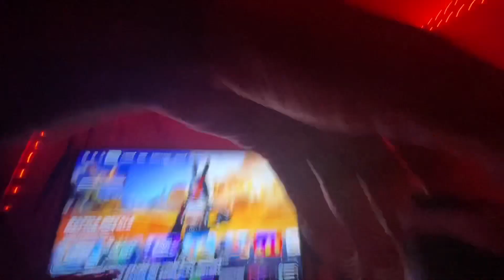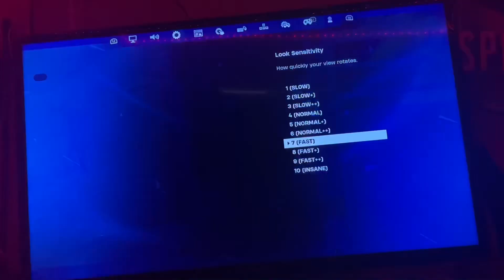this game is a joke